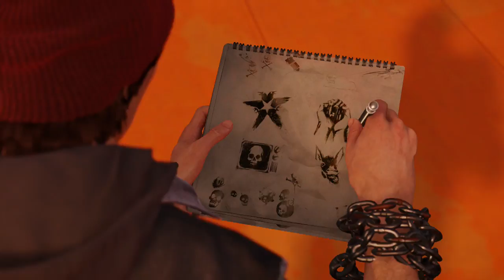[FR] #3 Let's play inFAMOUS : Second Son - Super Attaque !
Hey ! Salut tout le monde cette fois on se retrouve pour un épisode du let's play sur le 3em opus de ma licence favorite, inFAMOUS : Second Son ! =)

Si tu as kiffé cette vidéo,
n'oublie pas le pouce bleu pour les avantages qu'il m'apporte :P
et si tu n'a pas aimé n'oublie pas le pouce noire
et le commentaire disant pourquoi tu ne l'a pas kiffé pour que je m'améliore =)